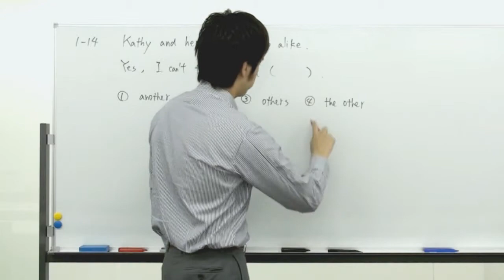【センター英語】英文法過去問対策 §1-14 高速解説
問題を見ながら授業を受けたい人はこちらへ
さらに無料登録をすれば、次のような特典付！！
・教材がダウンロードできる
・掲示板で質問できる
他にも受験生のために機能が盛りだくさん！！